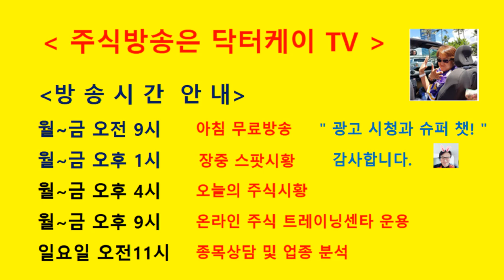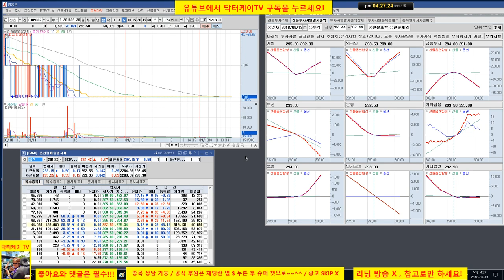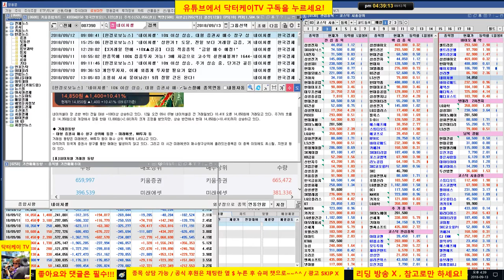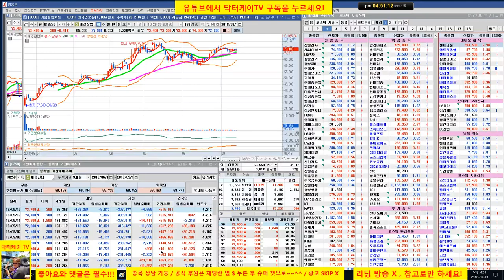= 닥터케이 TV =셀트리온 삼형제와 바이오주는 닥터케이가 책임진다/180913/셀트리온,셀트리온 헬스케어,셀트리온 제약,삼성바이오로직스,에이치엘비,신라젠,네이처셀 매일분석 방송